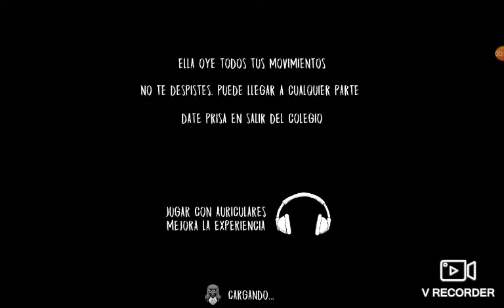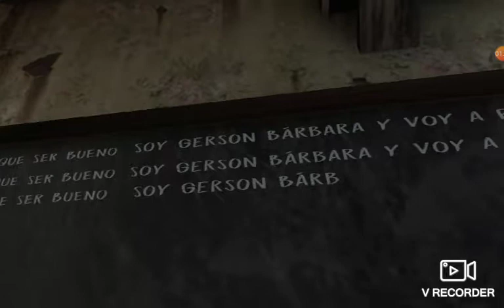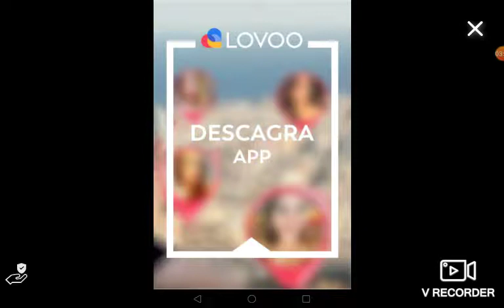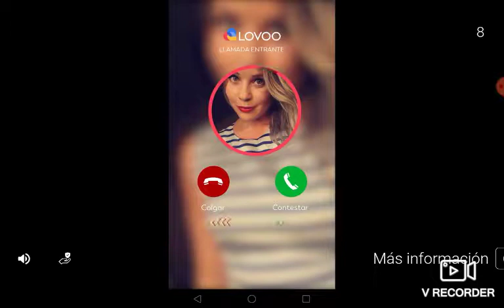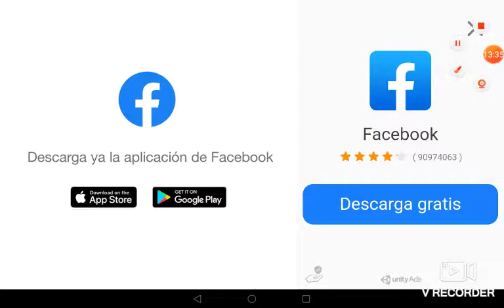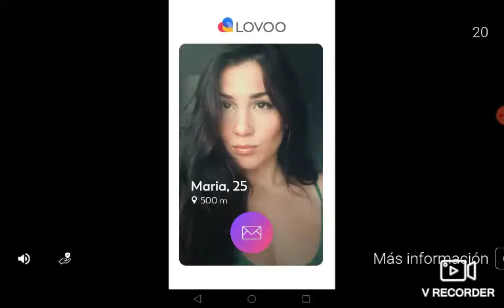El juego de la monja, evil nun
Juego terrorífico parte 1